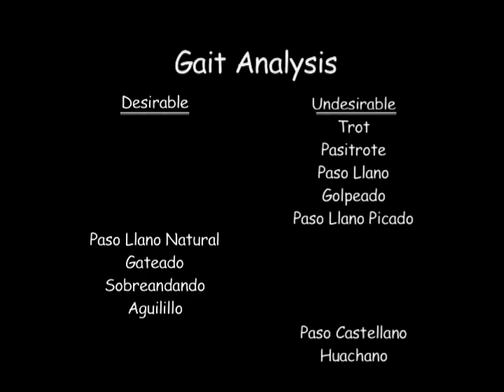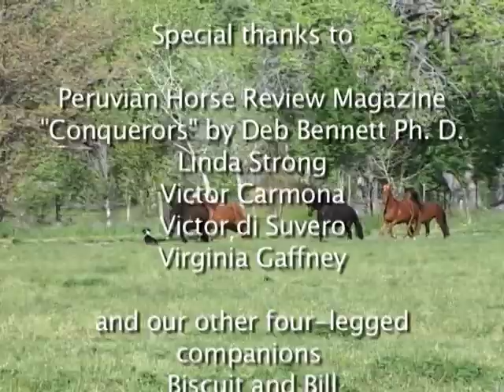The Complete Puruvian Horse Pt. 3